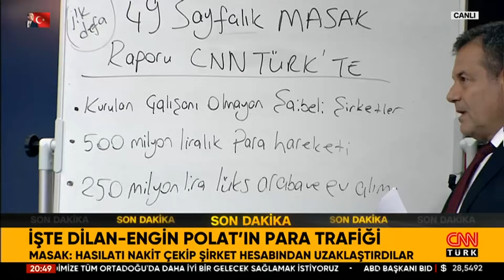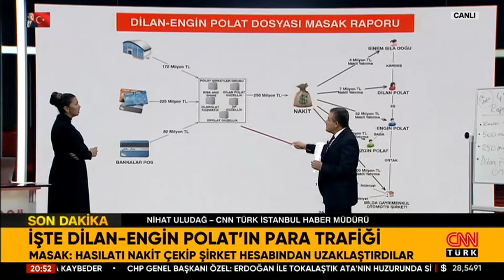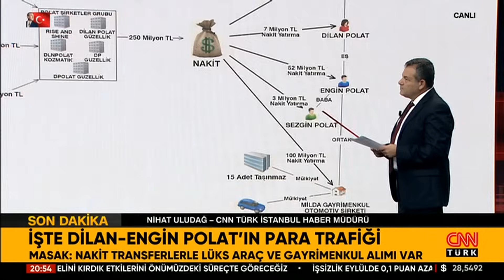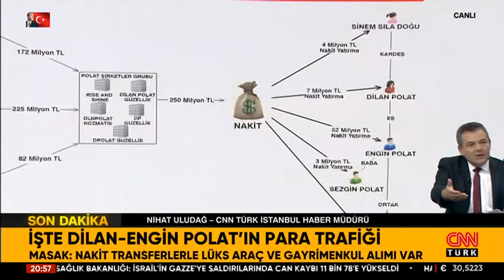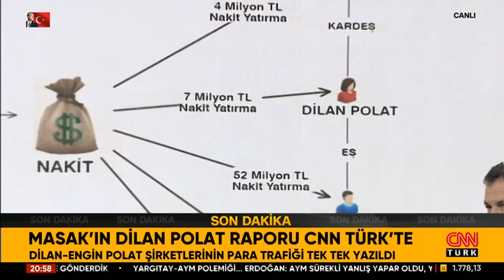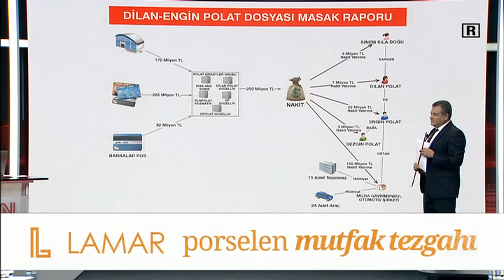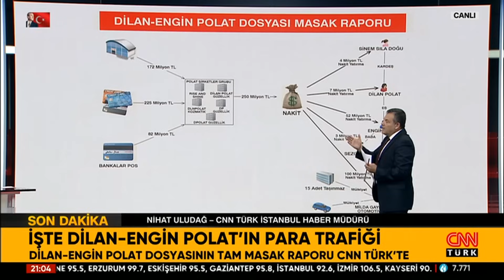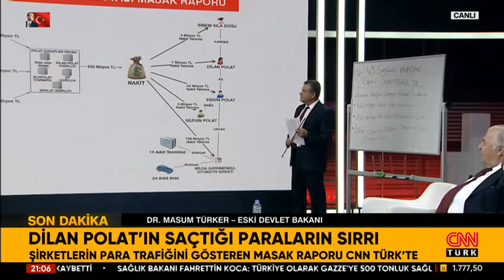MASAK'ın 49 Sayfalık Dilan Polat Raporu Sadece CNN Türk'te! Lüks Ev ve Araçlar Nasıl Alındı?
Siyasetin gündemine dair her şey Akıl Çemberi’nde değerlendiriliyor. 49 sayfalık MASAK raporu CNN Türk'te! İşte Dilan-Engin Polat'ın para trafiği! MASAK'ın Dilan Polat raporu... 250 milyon TL nakit paranın sırrı ne? Dilan Polat'ın saçtığı paraların sırrı! Lüks ev ve araçlar nasıl alındı? Dilan Polat'a büyük "enerci" operasyonu! İsrail Gazze'yi bombalıyor! Gazze yoğun bombardıman altında! İsrail 35 gündür ölüm yağdırıyor! Şu an Gazze'de neler oluyor? İsrail askeri Gazze sokaklarında! İsrail'in tünel planı: "Su basacaklar" Hamas'ın paylaştığı havan atışı videosu! Hamas-İsrail propaganda videosu savaşı! Yavuz Bingöl CNN Türk'te! Yavuz Bingöl-Tunuslu Emel düeti! Gazze için konser verecekler! Bingöl canlı yayında Gazze'ye söyledi! Yavuz Bingöl "Tüm dünyada konser planlıyoruz" dedi! İsrailli komutan "Bizi vuruyorlar" mı dedi! WSJ'den "ABD İsrail'in başaracağına inanmıyor" yorumu! Blinken ölümlerin yeni farkına varmış! Biden davet etti: Şi ABD'ye gidiyor! Fulya Öztürk sordu, Ekonomiden Sorumlu eski Devlet Bakanı Dr. Masum Türker, Güvenlik Uzmanı Coşkun Başbuğ, emekli Jandarma Kurmay Albay Dr. Eray Güçlüer ve Gazeteci Abdulkadir Selvi yanıtladı.